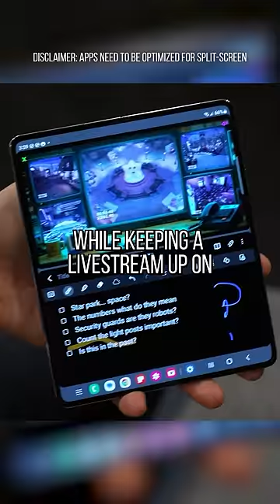Hey Now, You're A Brawl Star ⭐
Thank you to Google Play and Android for sponsoring this video.

Have you guys checked out what’s happening in Brawl Stars? If not, you’re missing out. They've actually been seeding out some really interesting lore that CONFIRMS what we’ve suspected about Starr Park for a while now! Let's check out the history of some of our favorite brawlers!
*Credits:*
Writers: Matthew Patrick, and Tom Robinson
Editors: Alex "Sedge" Sedgwick
Sound Designer: Yosi Berman